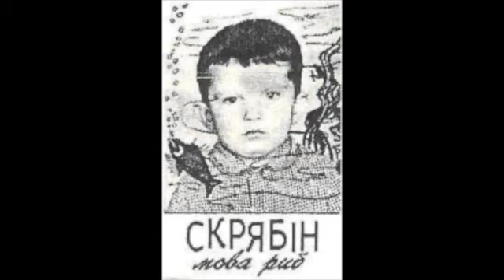Скрябін - Турбо техно (Мова риб, 1992)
Мова риб - другий альбом гурту Скрябін, виданий в 1992 році. Оригінальна платівка виходила тільки на касетах, але саме на ній вперше був присутній техно-стиль, що був популярний на той час. Загалом «Мова риб» була незвичним записом для України. Синтетичний саунд, техно-ритми, пост-панкові ударні, неоромантичні мелодії, просто дивували поціновувачів музики. Записаний на «Студії Лева» у Львові альбом став першим офіційно виданим альбомом «Скрябіна». На обкладинці зображено 3-річного Кузьму. Якщо Ви маєте інформацію стосовно даного альбому, яка становить історичну цінність (роки написання, місце запису, додаткові метадані файлів), маєте побажання або рекомендації стосовно розміщених матеріалів - прохання залишати коментарі.